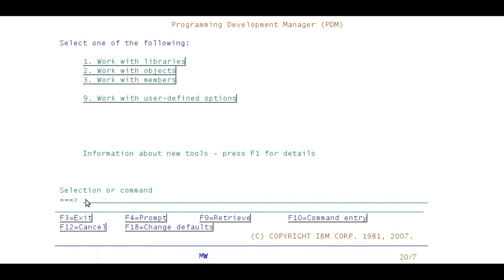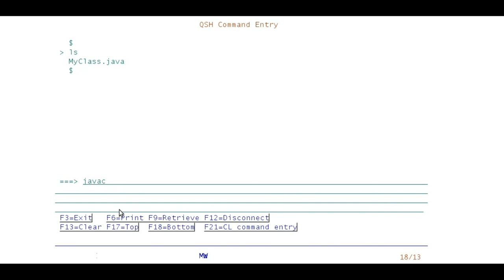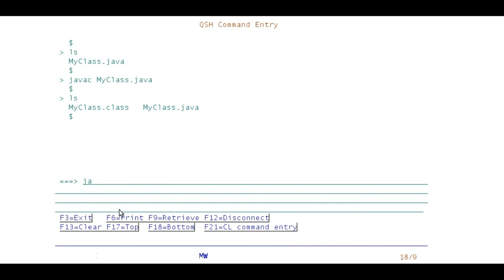java in qsh (iseries)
Compile and run a java program in qsh (iseries)